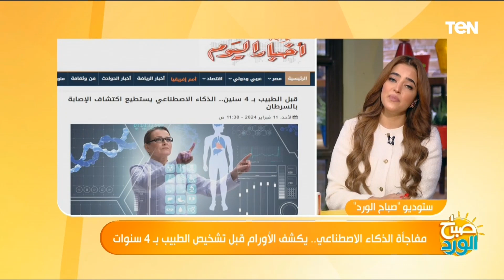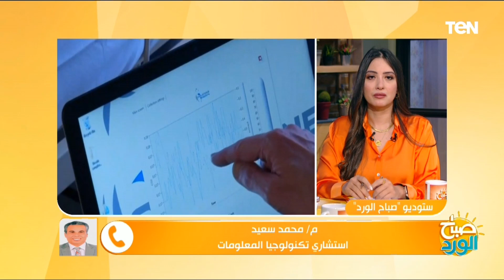مفاجأة الذكاء الاصطناعي.. يكشف الأورام قبل تشخيص الطبيب بـ 4 سنوات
صباح_الورد .. موضوعنا الاخير النهاردة هيكون عن الذكاء الإصطناعي، اللي أحدث ثورة في الرعاية الصحية وفي كل مجالات الحياة، وهو بداية الثورة الصناعية الخامسة، واللي هيتبعها من تغير في شكل العالم كله، الجديد بقى إن الذكاء الاصطناعي قدر على تشخيص الأورام قبل الطبيب بـ 4 سنوات، تفكير العلماء كان هدفه أن تعمل آلات الذكاء الاصطناعي بطريقة منطقية وعقلانية مثل البشر، واستغلالها في مجال الرعاية الصحية بكل أشكالها.
واستشهد العلماء في الموضوع ده بتقنية رؤية الكمبيوتر، اللي اصبح قادر على رؤية الأشياء أدق وأفضل من العين البشرية، وهو ما أحدث طفرة في التشخيص الطبي في مجال الأشعة التشخيصية، خلونا نعرف تفاصيل أكتر من التليفون اللي معانا المهندس محمد سعيد استشاري تكنولوجيا المعلومات